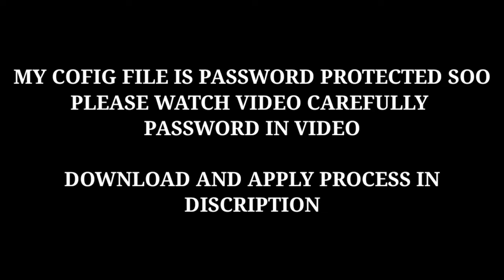BLUE Antina loot config file🔥🔥|| FF loot locations hack file 2022 🔖🔖afterob31_update_auto_headshot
BLUE antina loot locations hack config file 🔥🔥2022 all loot locations hack
🔖BGM PHACTORY 🔖